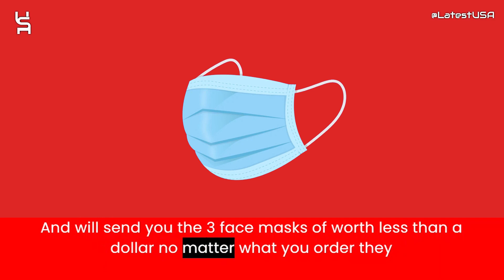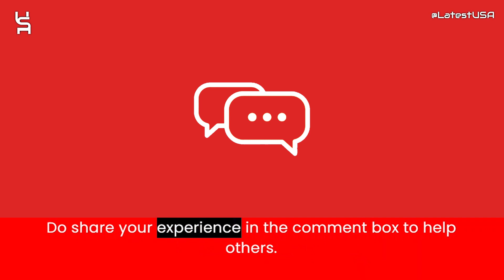Frydcarts Reviews | Scam Alert! FRYDCARTS.COM | FRYDCARTS.COM Review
Frydcarts.com reviews,
Frydcarts.com is fraud?,
Frydcarts.com scam or legit?
Frydcarts.com,
FRYDCARTS.COM,
FRYDCARTS.COM review,
FRYDCARTS.COM scam,
FRYDCARTS.COM Fake Website,
FRYDCARTS.COM Fraud,
Is FRYDCARTS.COM Scam?,
FRYDCARTS.COM Review Scam found video proof,
FRYDCARTS.COM REVIEWS,
FRYDCARTS.COM WEBSITE REVIEW,
FRYDCARTS.COM WEBSITE REVIEWS,
IS FRYDCARTS.COM LEGIT,
latestusa,
Scam Websites